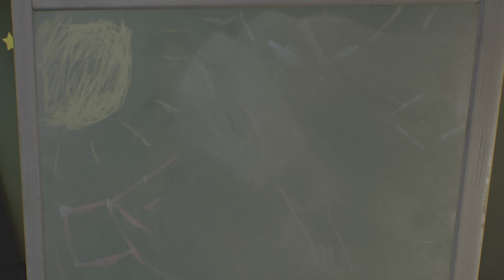RETURNAL (ACT 2) - PART 7 - JUST TRYING OUR BEST